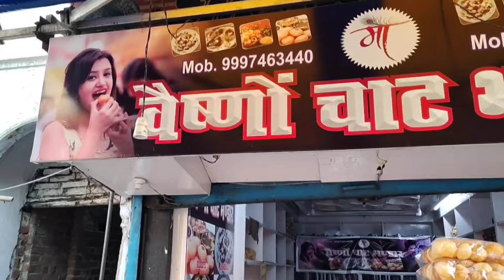Famous Street food of India|Golgappe/Panipuri|Doon ka special|Neeraj Tripathi|Food vlog|Travel vlog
Hi, My Name is Neeraj Tripathi. I'm From Chamoli Gadhwaal .
I'm just as a beginner vlogger. Keep supporting me always 🙏